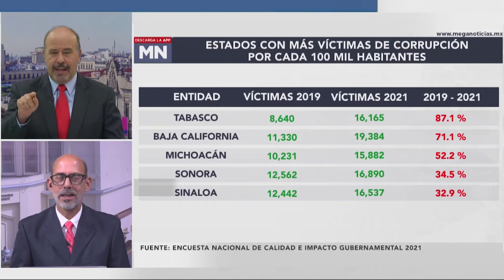¿Realmente ha cambiado el buen funcionamiento del combate a la corrupción?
Debate sobre la mesa... con Raúl Frías Lucio y Eduardo Manzanares